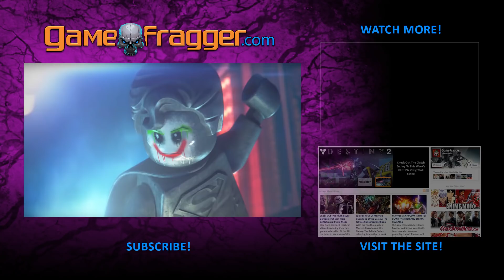Official LEGO DC Super Villains - Teaser Trailer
Chattering teeth. Any guesses? Chaos is coming! Check out the full length trailer tomorrow 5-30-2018!